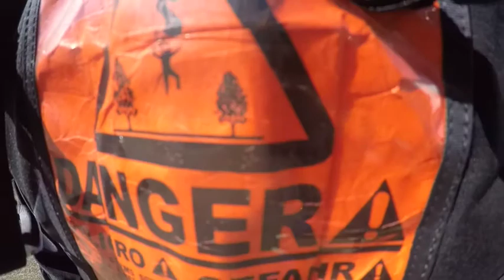Skydive Tennessee David Schmutz